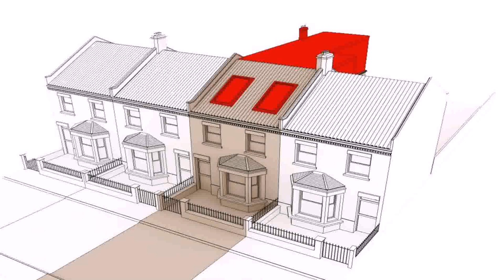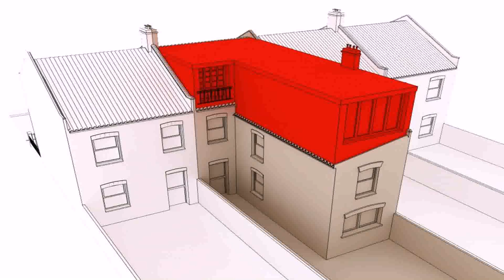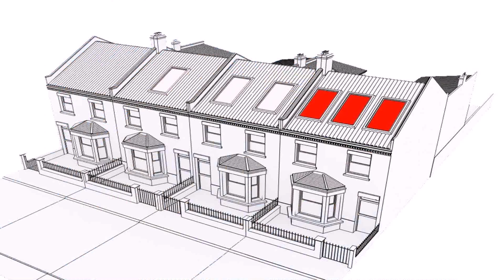Buy Car NY 5% DP